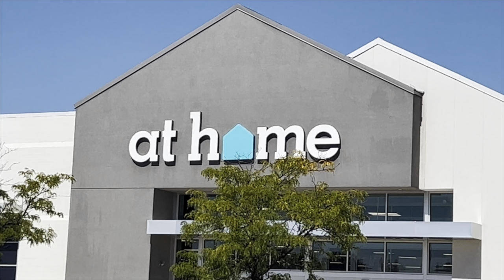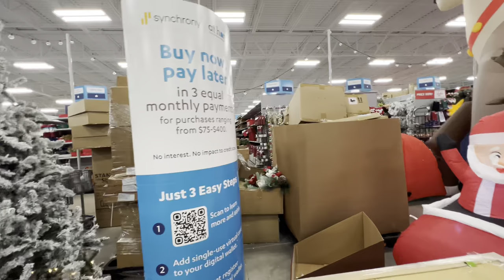At Home Christmas Decorations 🎄 Shop with me Outdoor Decor, Christmas Trees